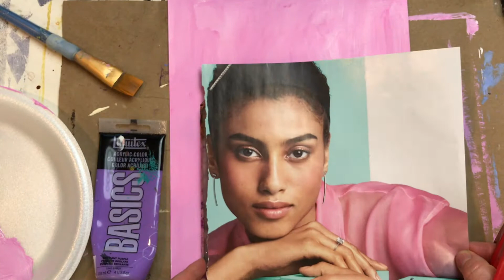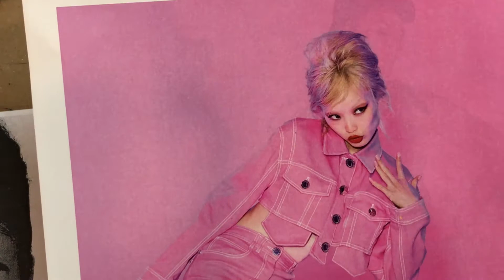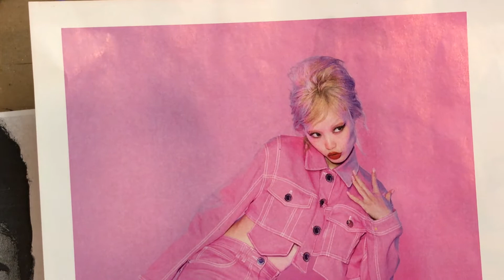a peak inside my studio: portrait in acrylics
Happy Holidays dear friends!
To join my art community on FB go here: